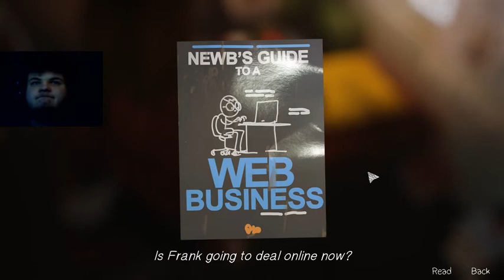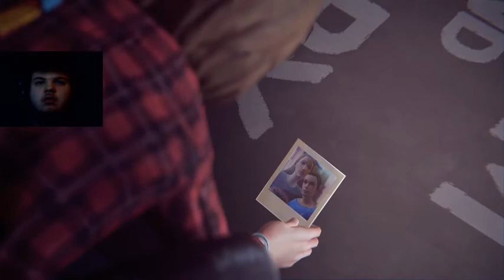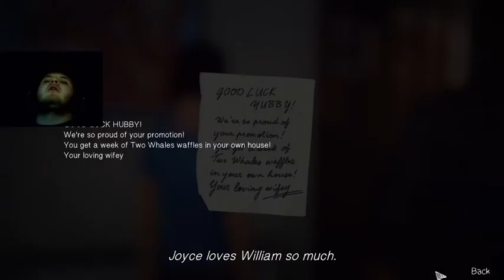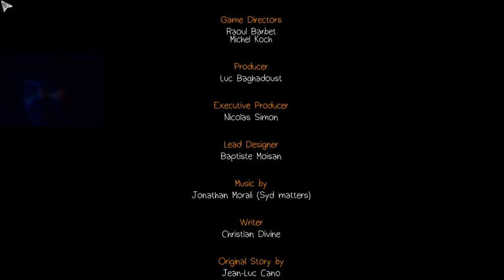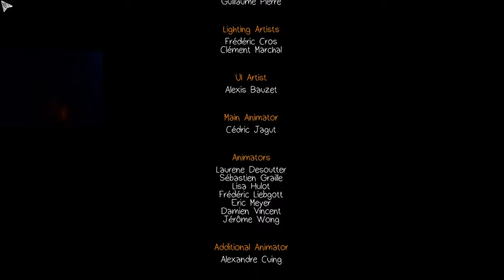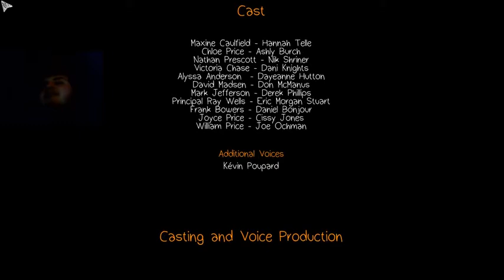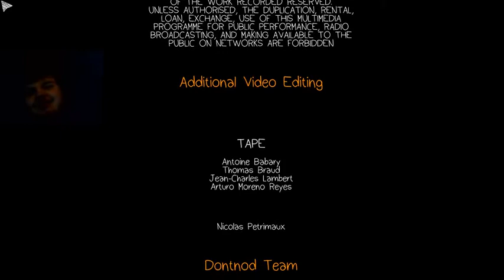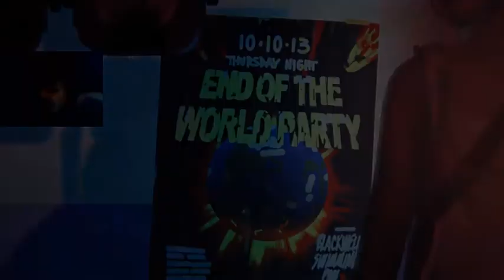Life is Strange episode 3 Complete part 11 Times have changed